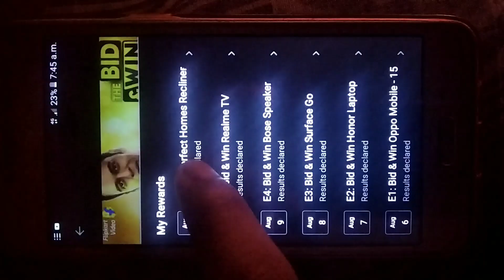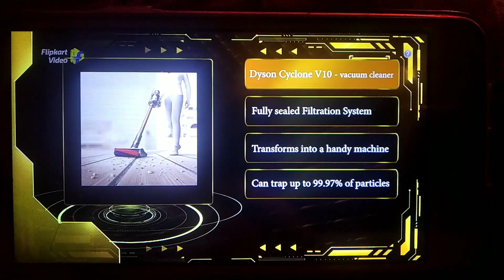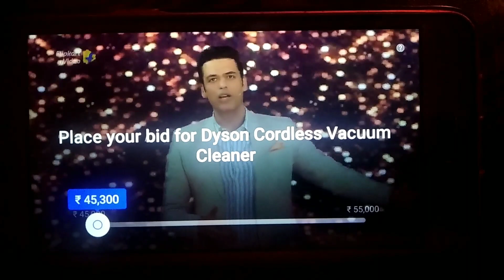Flipkart bid and win 12 August answer | how to win flipkart gift voucher| bid and win show answer